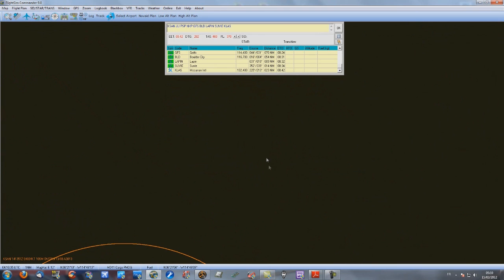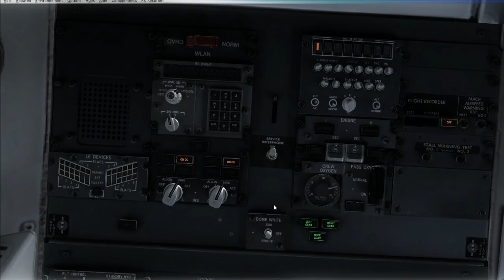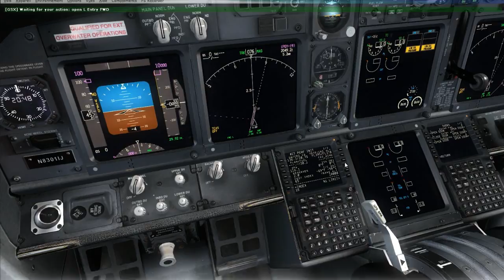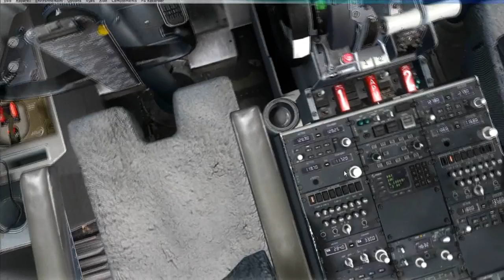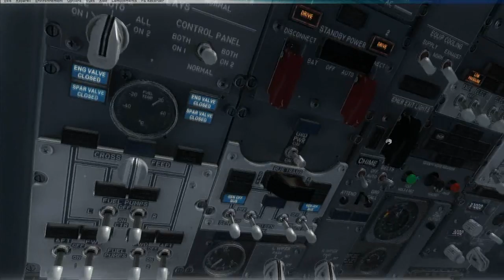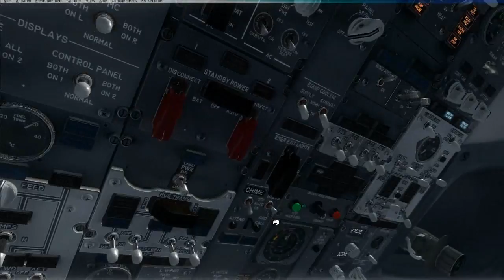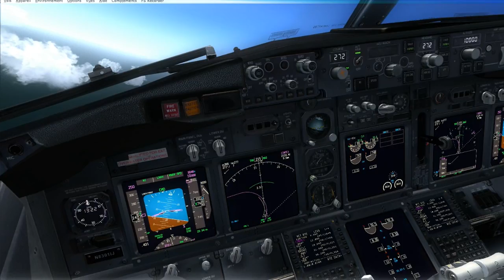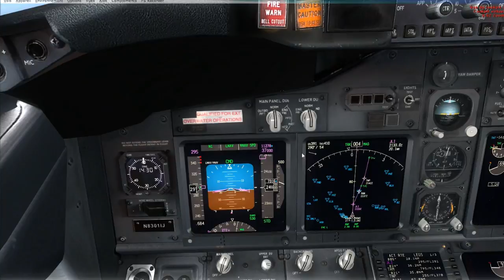737NGX - KSAN - KLAS VOL COMPLET - PARTIE 1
Bienvenue dans le Boeing 737-800 NGX de PMFG. Je vous présente le simulateur de vol, le plus abouti a se jour. Je vais commander le Boeing 737, entre KSAN - San-Diego et KLAS- Las-Vegas. Vous allez découvrir l'environnement tel que le connais un commandant de bord, que je reproduit a 99% comme la réalité. Pour tous les fans de la simulation de vol, d'aviation civile, qui on soif d'apprendre, les vrais gestes.